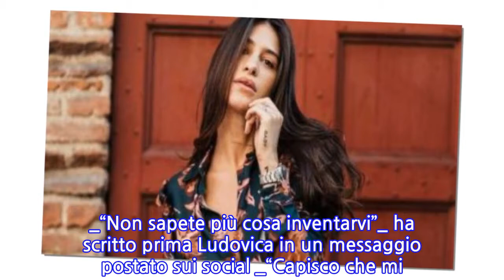Uomini e Donne, Ludovica Valli ha un nuovo fidanzato? La smentita